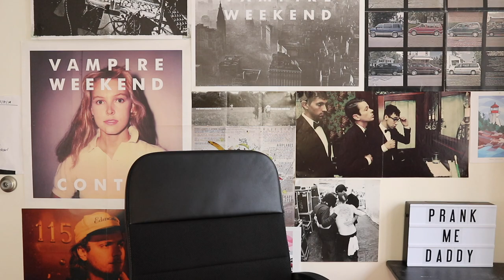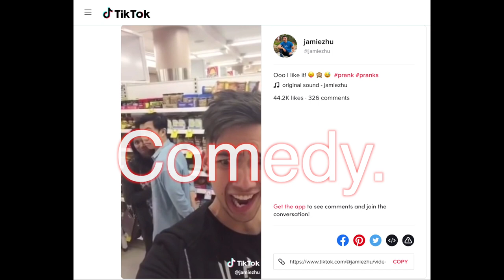Social Experiment Channels: Garfinkel, Ethnomethodology, and Breaching Experiments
Lots of YouTubers claim to make 'social experiments' - Social Science disagrees.
In this week's video I break down Harold Garfinkel's Ethnomethodology, Breaching Experiments, the Norm of Trust, and the trashy, upsetting prank content created by YouTubers with millions more subscribers than me.

To skip right to the Sociology part, go to 00:10:00

twitter: @jakerrrrrrrr (with 8 r's)